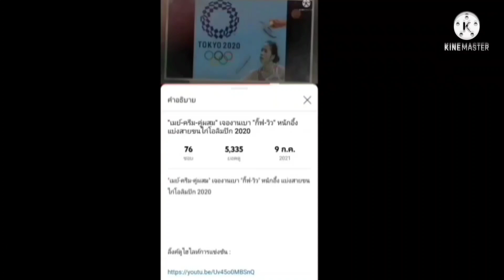ลิ้งค์การถ่ายทอดสด การท่าเรือ VS มหาหงส์ (กัมพูชา) (18:00 น.) 16 ก.ย. 2564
* ถ้ากดแล้วเข้าไม่ได้ ให้กดใหม่อีกทีนะครับ *

ลิ้งค์การถ่ายทอดสด :
 การท่าเรือ  VS มหาหงส์ (กัมพูชา)